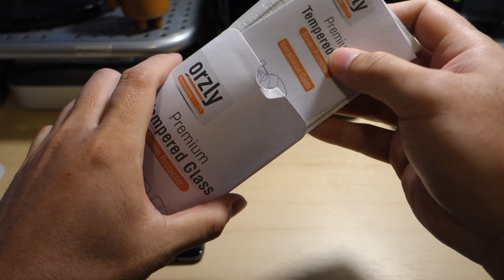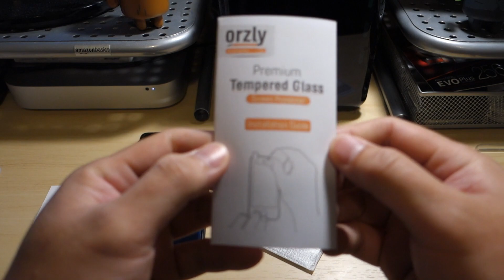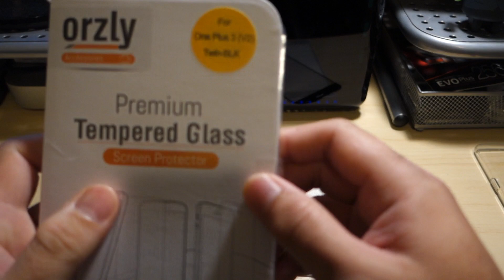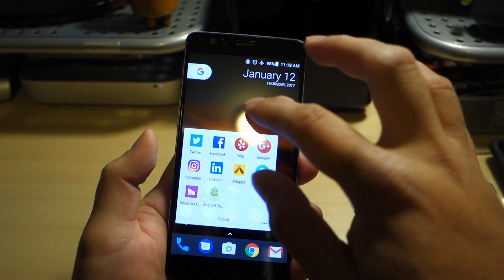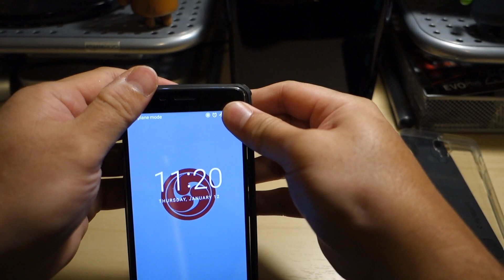OnePlus 3T Orzly Tempered Glass V2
Trying out the Orzly tempered glass screen protector (version 2) for the OnePlus 3/3T.